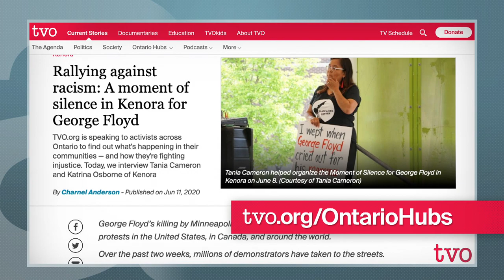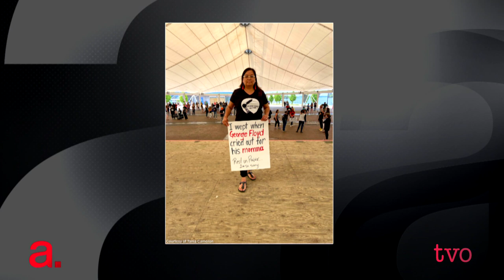Fighting Racism in the North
Northwestern Ontario hub journalist Charnel Anderson spoke to organizers of a memorial service held in Kenora for George Floyd, the American man killed by police in Minneapolis on May 25, and why it's important to keep fighting for equality and justice.